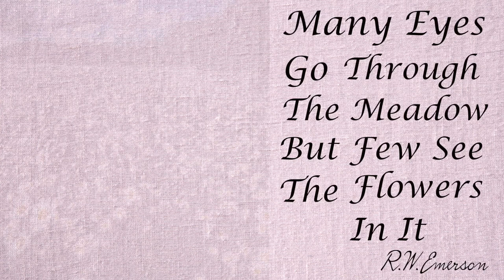The Most Relaxing Video In The World...A Daisy Field In Summertime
Let me take you on a journey  into the air and across to a wonderful place. An alpine meadow white with Daisies. Slowly descend and float over millions of pretty white flowers. The meadow looks like snow it could extend forever but then lets stop and lay for a while watch the world go buy and listen to its rhythms , smell its flowers, feel the crisp mountain air and watch the sun sail across a perfect azure sky. Relax, breathe and enjoy the present.

I hope you enjoy this video and if you love relaxing then please pay it forward, subscribe to my channel and pass along to your friends family and anyone who needs a touch of a moment in perfect summer
Steve aka The Trambling Man